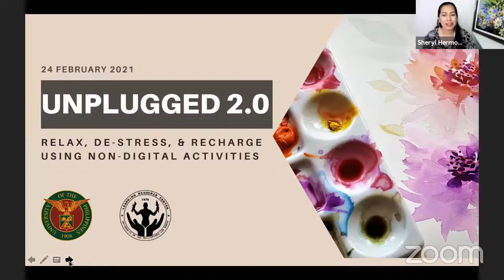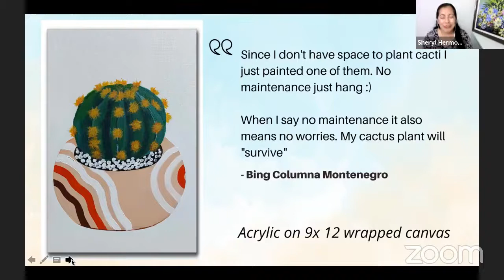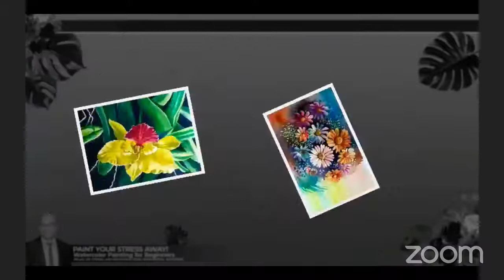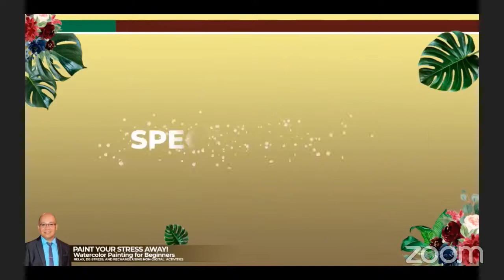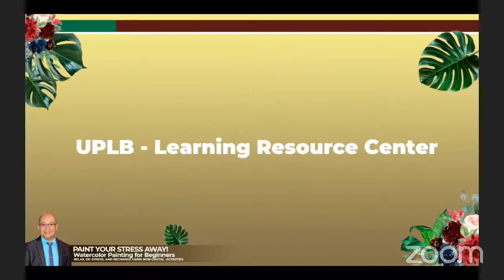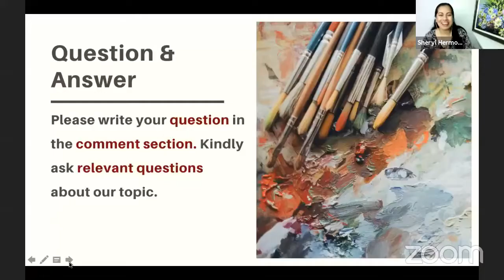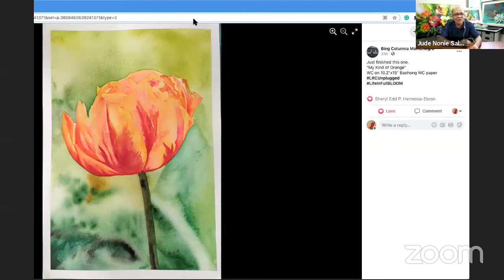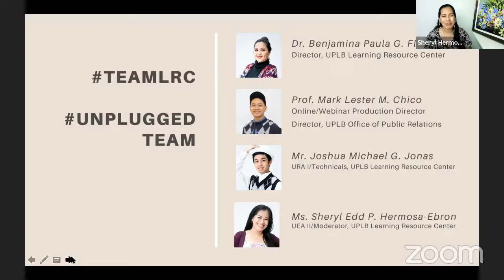Unplugged 2.0 Session 2: BRUSH and Bloom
"I found I could say things with color and shapes that I couldn't say any other way - things I had no words for." - Georgia O'Keeffe

🎨Learn the basics of botanical painting with watercolors with Prof. Jude Nonie A. Sales in the 2nd Session of the Unplugged 2.0: Relax, De-stress, and Recharge using Non-digital Activities.

Together, let us build, encourage, and strengthen each other.

Awit (Song): This Little Light Of Mine
Lumikha (artist): E's Jammy Jams
Song: The Little Light Of Mine by E's Jammy Jams